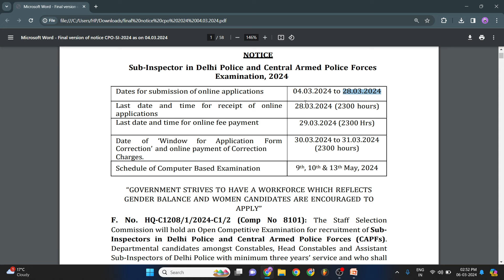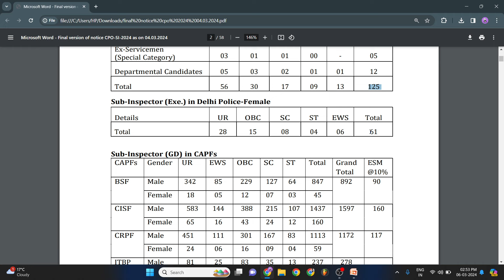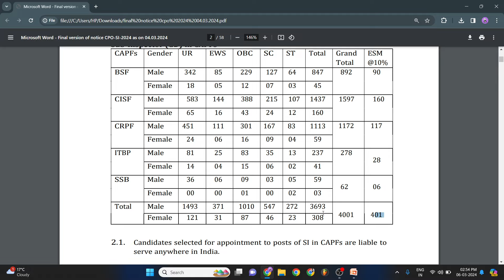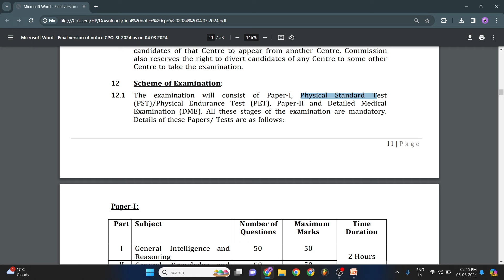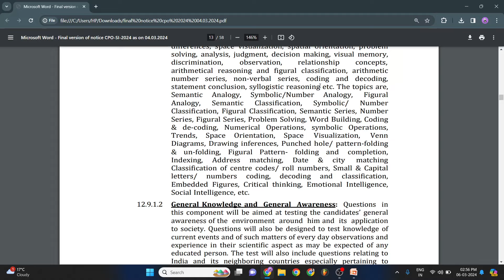CPO S.I POSTS OUT 2024 NOTIFICATION